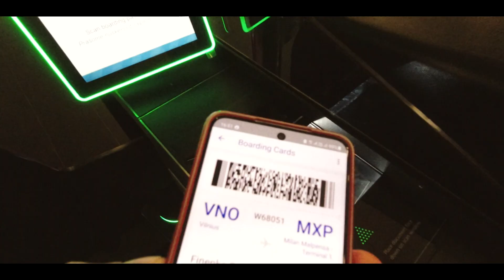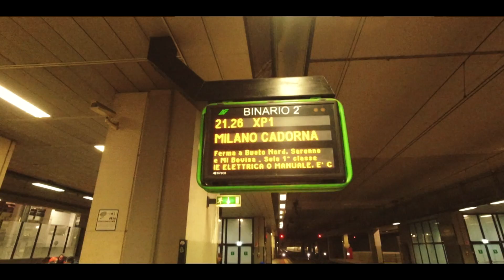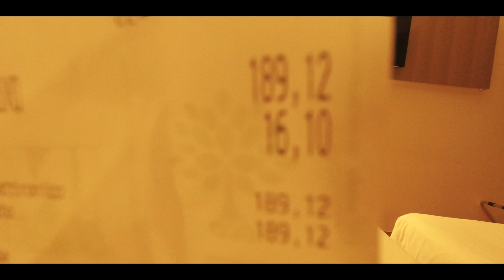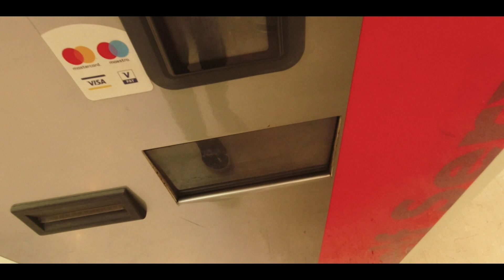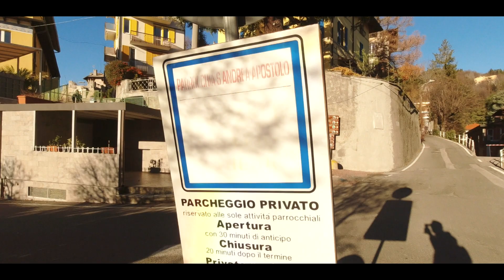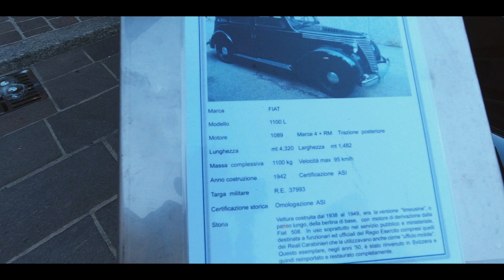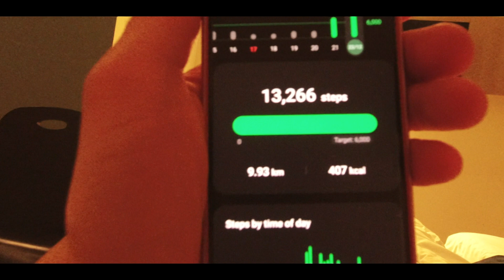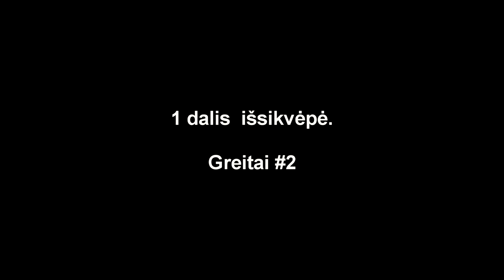BEPROTIŠKOS SOLO KALĖDOS / MAD CRISTMAS SOLO TRIP / - ITALIJA. #1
Filmas LT kalba. 2023 12
Mano dar viena kelionė, šįkart į Italija. Dvi dalys, solo kalėdos.
Buitis, Milano miesto centras ir apilynkės, Coma, Monza miesteliai.

Filmas neprailgs - pasidalinkite su draugais ir gero laiko su manim.

LT language, 2023 12
One more solo trip during Christmas period- this time - Italy - Milano, Coma, Monza.
Everyday life.
I hope You'll like how i'м trying to represent these cities, so - enjoy the video, share to Your friends and have a good time with Me.
Everyday life